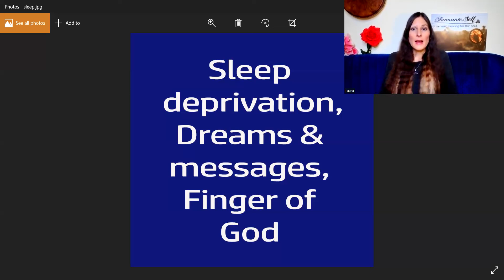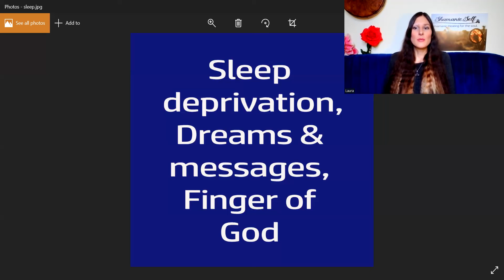Sleep Deprivation, Dreams and Psychic Attacks, Finger of God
Sleep Deprivation, Organic and Inorganic Dreams, Finger of God

Welcome to this channel. This channel was created to ensure my truths get out there.  Main channel was deleted at 5.5k followers on Nov 3, 2022. Let's make sure we gain thousands more in no time.
Hello, I am Laura from Shamanic Self (formerly: Pleiadian Healer)! I am a:
• Shamanic Healer, Shamanic Practitioner & Intuitive Psychic

I specialize in:
• AI removals, implant removals, soul retrievals, Shamanic practices, Shamanic mentoring, psychic readings & coaching sessions
I am also a:
• Teacher of Shamanic practices, psychic intuition and inner knowing! I offer various different courses and webinars, such as my Shamanic Healing Course, Psychic Protection Course, Soul Communication Course, Land Healing Course and many more!